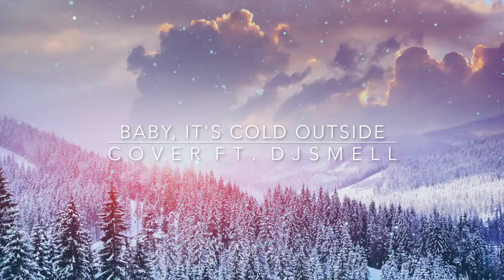[COVER] Baby, It's Cold Outside ft. djsmell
ORIGINAL VIDEO ARCHIVED AT:
846 views
46 likes
1 dislike

ORIGINAL DESCRIPTION:
i hAVE LEGIT TRIED UPLOADING THIS LIKE 200 TIMES OMG.

I was gonna just leave it in 1080p and deal with it but I got fed up so now it's in 720p, sorry guys :c

It honestly went from 115 minutes on the first upload to 2100 minutes on the second one, then 14,000 on the third, and then it was toTALLY WORKING THE FOURTH TIME BUT ONCE AGAIN MY COMPUTER WENT TO SLEEP AND IT WAS AT 6000 MINUTES SO I GAVE UP

So here it is!  I teamed up with djsmell and Moises and we made this!

Female Vocals: GloryOfTheRainWings
Male Vocals: djsmell
Editing: xmleaderx2006 (Moises)
Instrumental: Soon!
Picture: Soon!
Snow Animation: Soon!

"Soon!" = I've tried uploading this too many times and I need to just leave it alone, and I don't want to do anything else with it right now XD